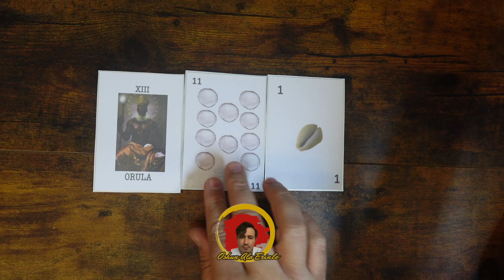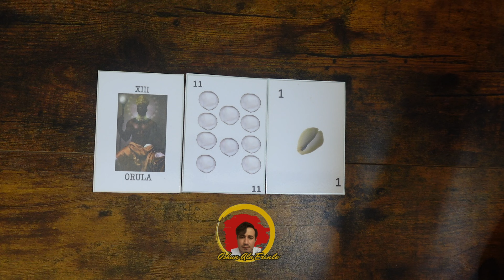Tarot de los orishas Tauro Septiembre 2024